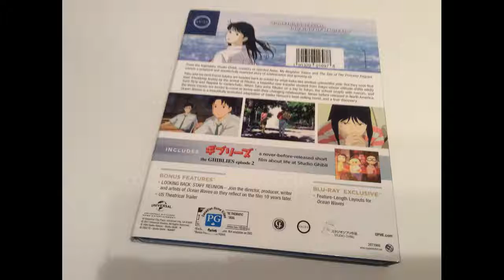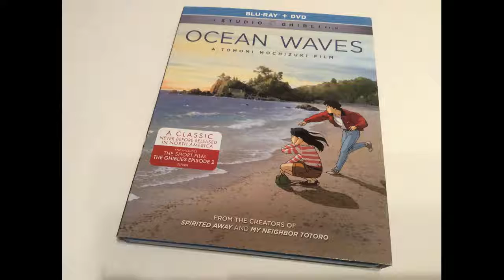Critique Blu-ray Ocean Waves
Critique du Blu-ray Ocean Waves par Michel pour Le film de Tomomi Mochizuki est distribué par Universal et présente les voix de Nobuo Tobita, Toshihiko Seki et Yoko Sakamoto. Sortie en magasins le 18 avril 2017.